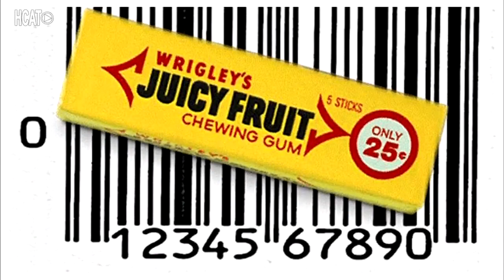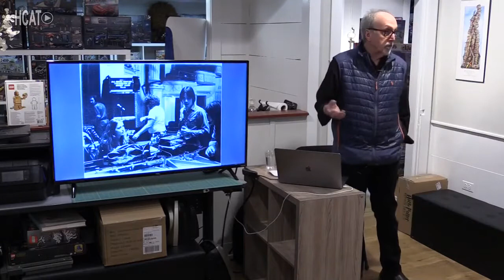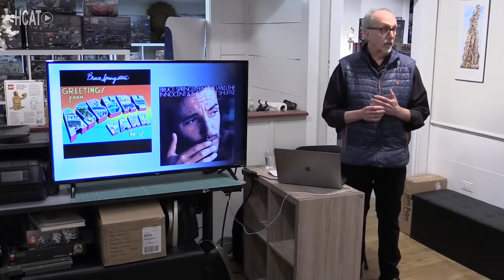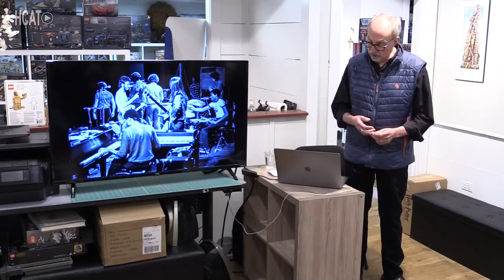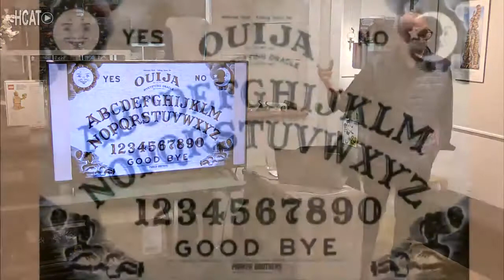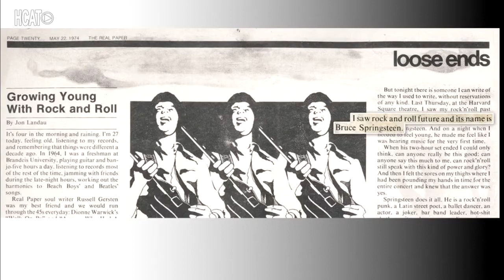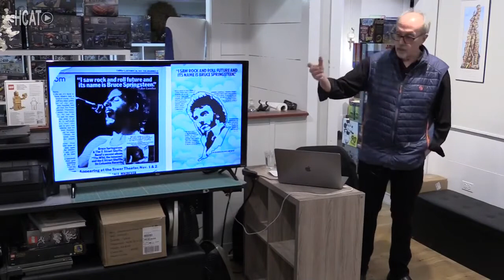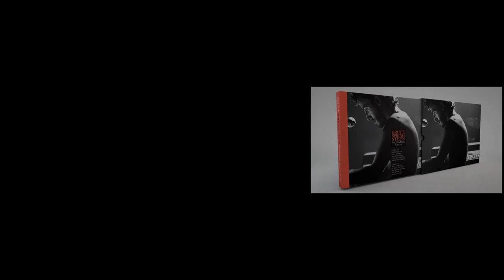An Evening with Barry Schneier - Bruce Springsteen: Rock and Roll Future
Professional photographer Barry Schneier presents his famous photographs of rock musician Bruce Springsteen that were taken throughout his career.